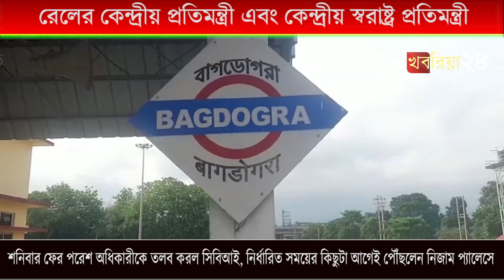বাগডোগরা বিমানবন্দরে এসে পৌঁছালেন রেলের কেন্দ্রীয় প্রতিমন্ত্রী এবং কেন্দ্রীয় স্বরাষ্ট্র প্রতিমন্ত্রী